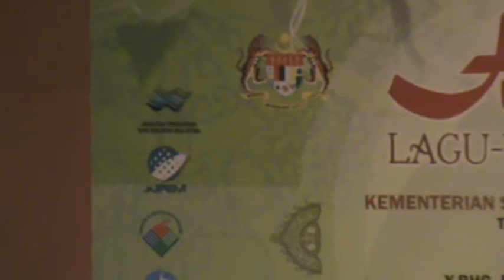selawat oleh pelajar MTDF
festival nashid yang dihadiri oleh pelajar darul fuqaha. pelajar maahad tahfiz anak yatim drul fuqaha dijemput untuk memeriahkan festival.